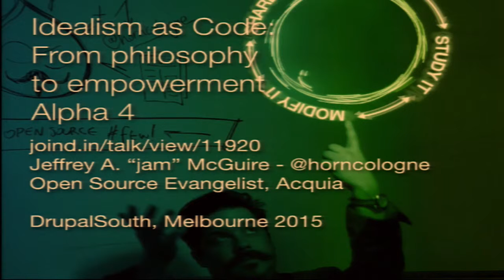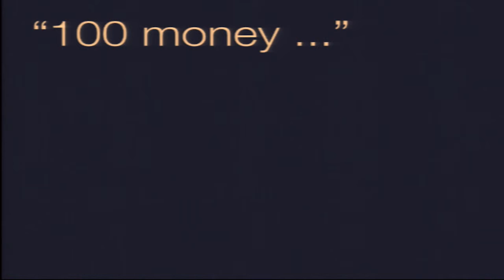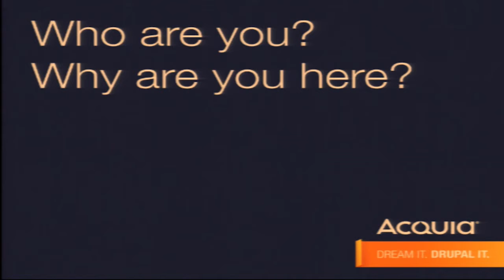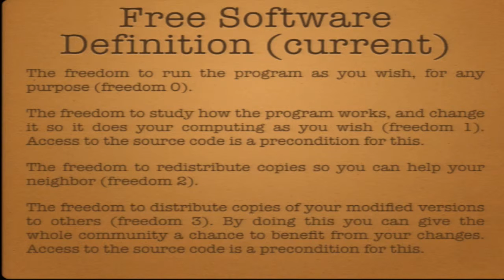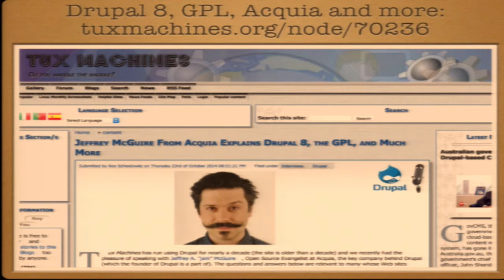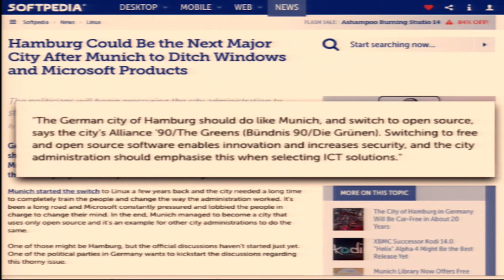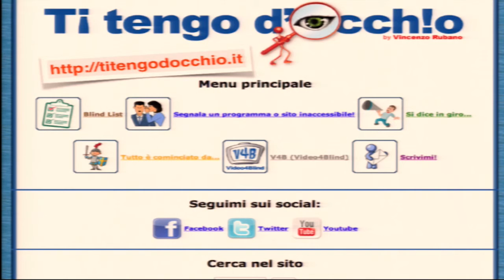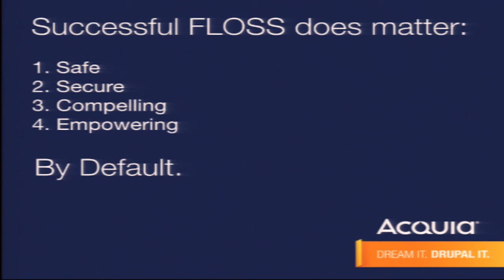Idealism embodied, Philosophy, Code, Empowerment by Jam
Jams presentation at DrupalSouth 2015 in Melbourne